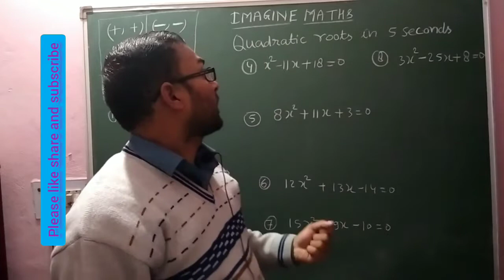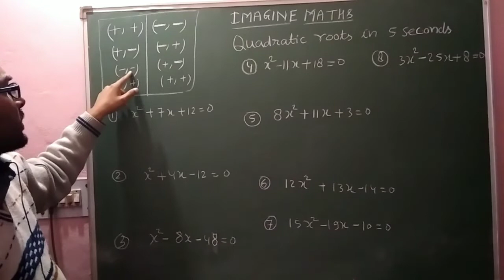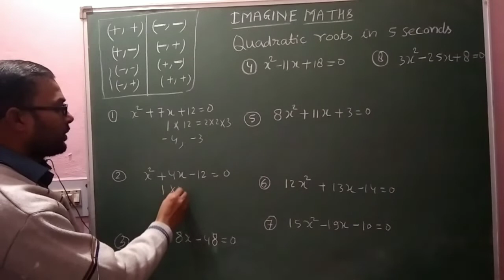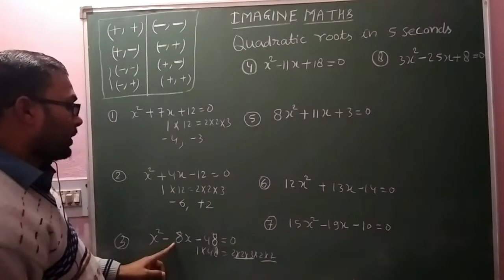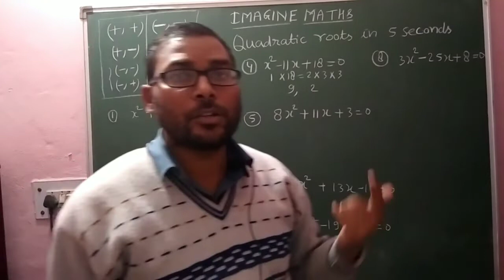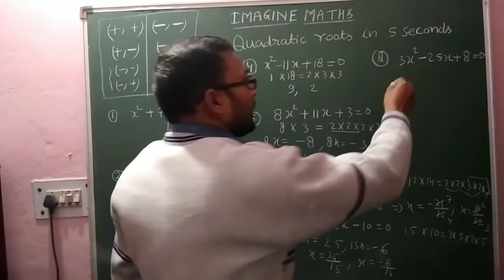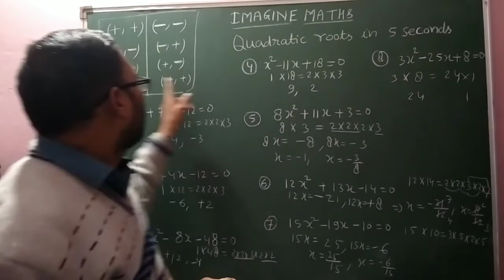Quadratic roots in 5 seconds tricks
easy way methods roots of quadratic equation
short cut roots of quadratic equation
द्विघात समीकरण के मूल का आसान तरीका
mere pyare baccho ish video m behut hi asanai se aapko quadratic ke roots ko solve karna behut easy method btaya gya h ye video aap ke liye behut useful h jaroor dekhiyega.
comment karke btaye video kaisa lga
koi problem ho to comment jaroor kare
my wt app taligram no 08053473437